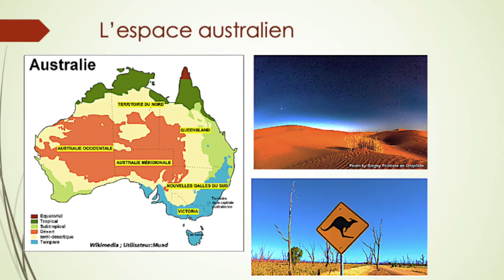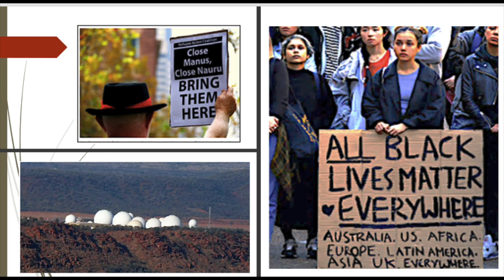Mon nouveau livre sur l'Australie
je viens de publier un livre sur le site Amazon : "l'Australie en 199 fiches thématiques"

 Cette petite vidéo vous permettra d'en prendre connassance.